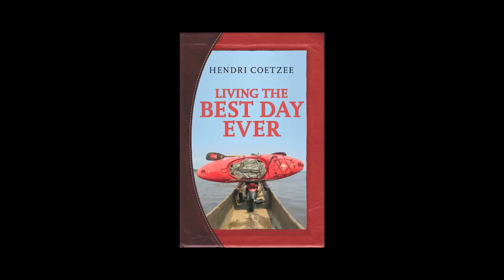Living The Best Day Ever By Hendri Coetzee Book Trailer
Hendri Coetzee dedicated his life to adventure and exploration. I grew up with him and considered him my best friend. His life ended tragically in 2010 when he was taken by a crocodile on the Lukuga river in the Congo. A few months before his final expedition, he mailed a manuscript which detailed almost a decade of expeditions on the African continent to a few close friends. This book is that manuscript.
It is a record of the way Hendri lived his life. One best day at a time.